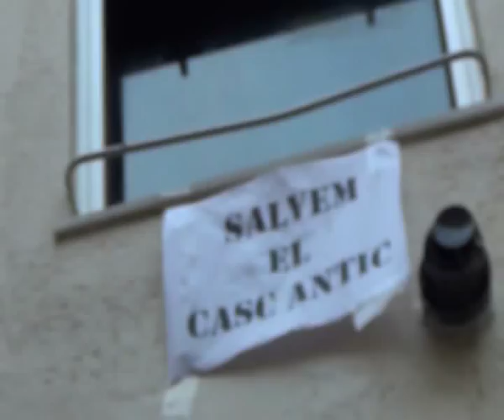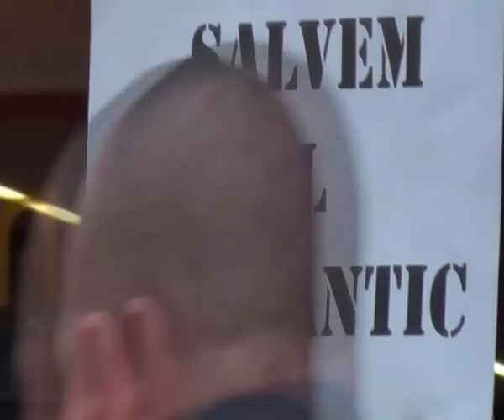Salvem el casc antic de sant Andreu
Vídeo realitzat en solidaritat amb els veïns que lluiten en defensa del casc antic de Sant Andreu, fet pel Taller de Vídeo social , .